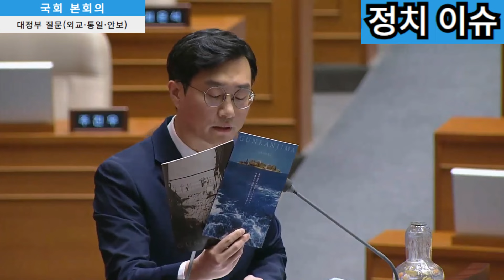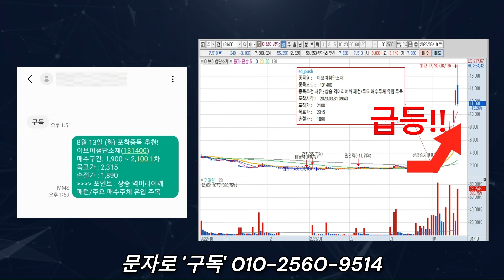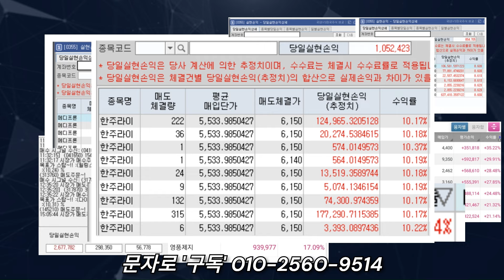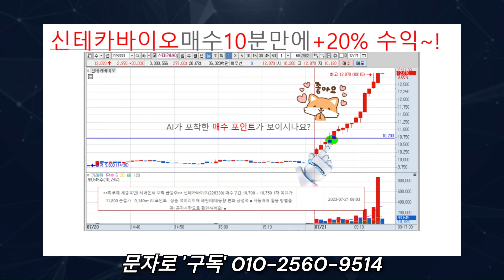궤변 하던 명예 일본 총리 한덕수, 장경태 한마디로 역대급 자폭!!!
영상 관련 주식 정보가 궁금하시거나 AI 추천 종목 및 종목 분석 리포트 공유
가 필요하신 분들은 '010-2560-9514' 로 "구독" 이라고 문자 보내주세요.